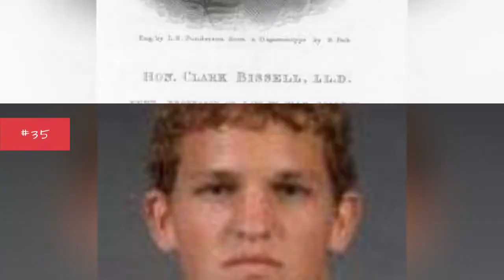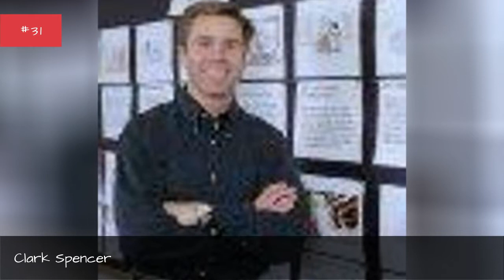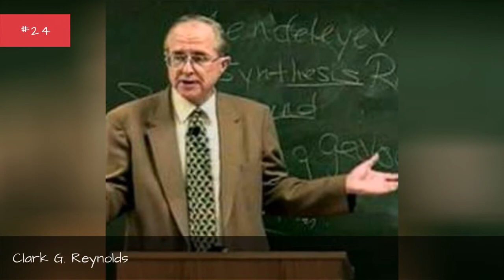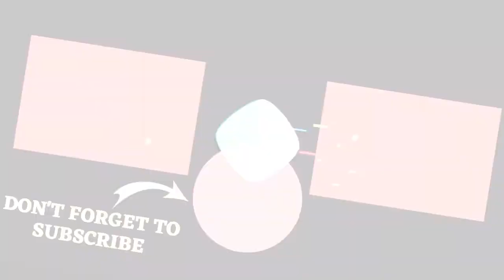Who Is The Most Famous Clark In The World? ✅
How many celebrities named Clark can you think of? The famous Clarks below have many different professions, including notable actors named Clark, famous athletes named Clark, and even musicians named Clark.
Clark Gable is certainly one of the most famous Clarks on this list. One of the famous actors named Clark, he won an Oscar for his role in It Happened One Night. Gone with the Wind, Test Pilot, and Red Dust are among his notable projects.
Another of the famous people with the first name Clark is Clark Gregg. He is an actor best known for playing Agent Phil Coulson in the Marvel Cinematic Universe. He previously played Mike Casper in The West Wing and Richard in The New Adventures of Old Christine.
Did we forget one of your favorite famous people named Clark? Just add them to the list!
...more
0:00 - Intro
0:00:08 - Clark Van Galder
0:00:19 - Clark Coffey
0:00:26 - Clark Peterson
0:00:37 - Clark Hunter
0:00:48 - Clark Harrell
0:00:55 - Clark Bissell
0:01:07 - Clark W. McDonnell
0:01:19 - Clark T. Randt, Jr.
0:01:30 - Clark Spencer
0:01:41 - Clark Shaughnessy
0:01:53 - Clark L. Ruffner
0:02:05 - Clark Howell
0:02:17 - Clark Howat
0:02:29 - Clark Harris
0:02:40 - Clark Haggans
0:02:51 - Clark G. Reynolds
0:03:03 - Clark Graebner
0:03:14 - Clark Gillies
0:03:43 - Clark Gaines
0:03:54 - Clark Ervin
0:04:01 - Clark Clifford
0:04:14 - Clark V. Poling
0:04:26 - Clark Sanchez
0:04:33 - Clark Gesner
0:04:44 - Clark Kellogg
0:04:55 - Clark H. Woodward
0:05:07 - Clark Wissler
0:05:19 - Clark Kerr
0:05:30 - Clark Griffith
0:05:43 - Clark Hunt
0:05:53 - Clark Terry
0:06:06 - Clark Hulings
0:06:16 - Clark Datchler
0:06:28 - Clark Ashton Smith
0:06:57 - Clark Johnson
0:07:18 - Clark Middleton
0:07:28 - Clark Duke
0:07:39 - Clark Gregg
0:08:07 - Clark Gable